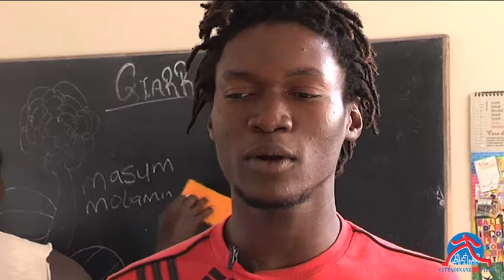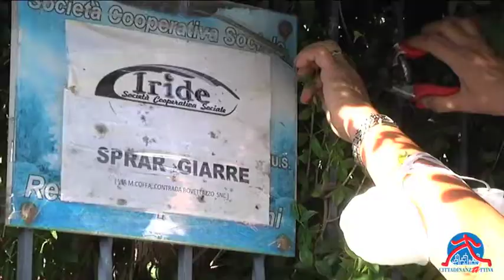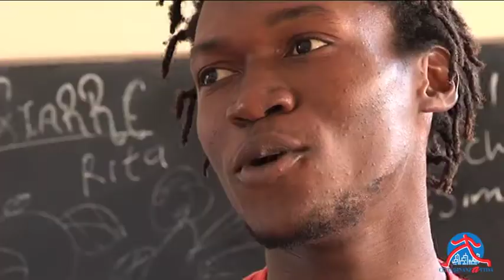Cultura dell'accoglienza e comunità inclusiva: l'esperienza di Giarre e Bronte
Andare in gita insieme, cucinare, incontrarsi per superare diffidenze e distanze culturali, anche attraverso 4 seminari. Sono queste le principali attività realizzate a Giarre e Bronte da Cittadinanzattiva durante un anno di attività, e presentate il 14 ottobre 2019, come parte del progetto “Cultura dell’accoglienza e comunità inclusiva”. Il progetto nazionale, realizzato in partenariato con AICS e FICTUS, si pone l’obiettivo di creare un percorso di conoscenza tra giovani che provengono da culture ed esperienze di vita diverse, che esiti nella formazione di buone pratiche di accoglienza e nella valorizzazione delle capacità di tutti i partecipanti.